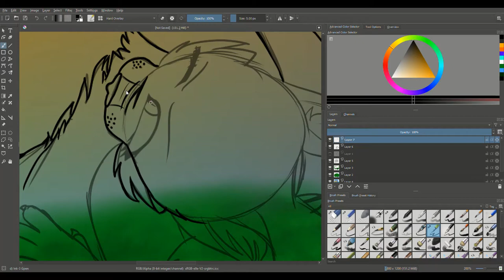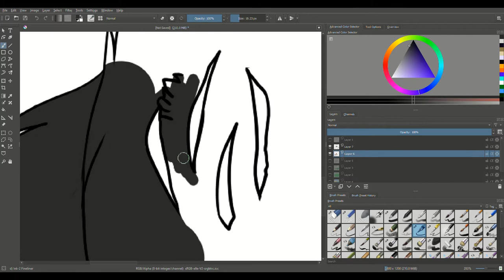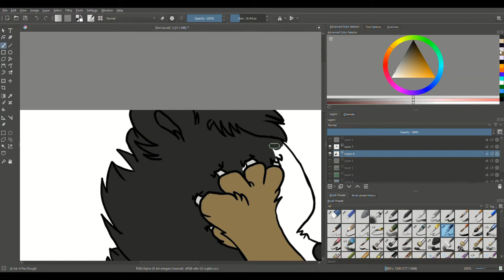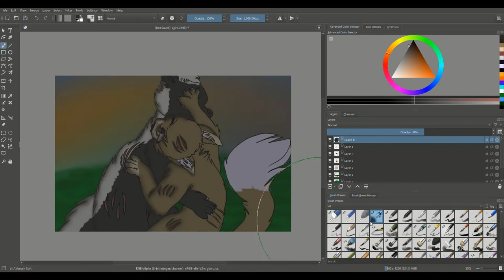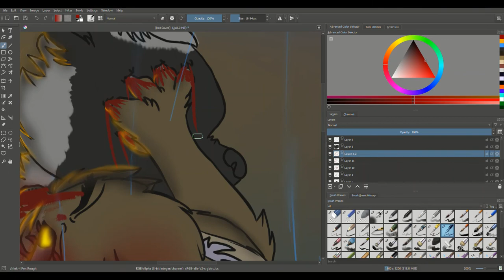badger fight (Speedpaint) warrior cat oc Katmoon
this is a warrior cat au of cat.